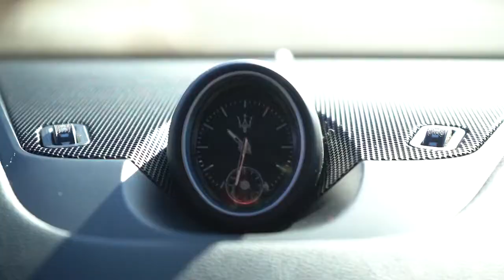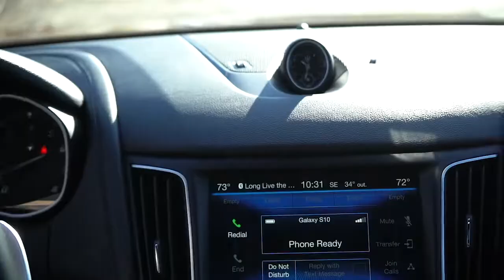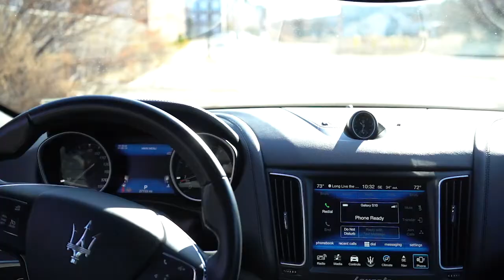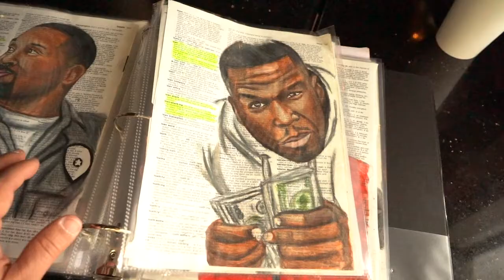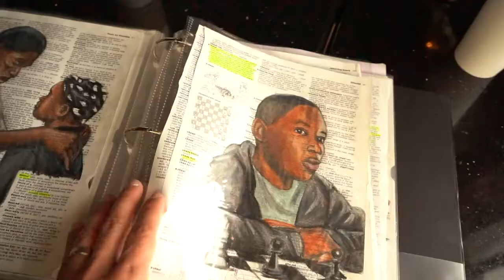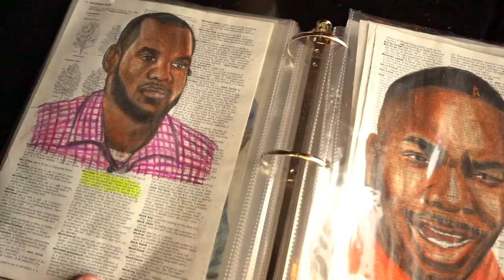Coffee Break Ep6: Believe in yourself with Art of A Giant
WHAT I USE:
SONY A7III

Gorilla Pod
WHAT I USE

SONY A7III

Gorilla Pod